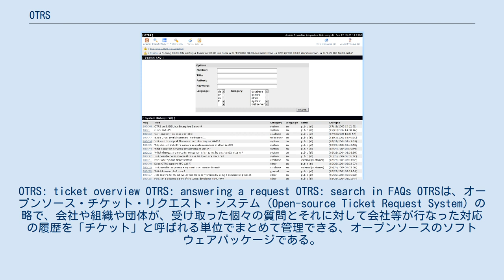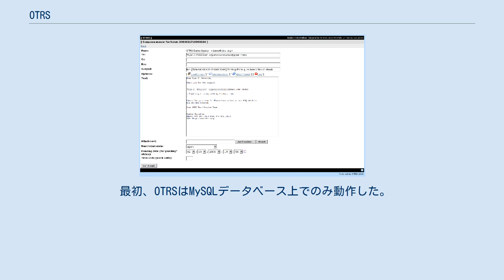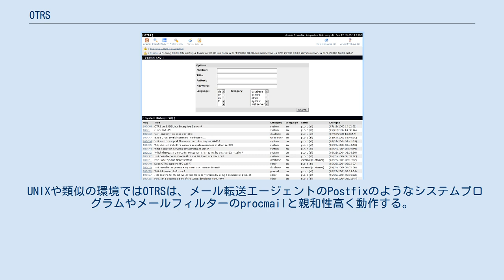OTRS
OTRS: ticket overview OTRS: answering a request OTRS: search in FAQs OTRSは、オープンソース・チケット・リクエスト・システム (Open-source Ticket Request System) の略で、会社や組織や団体が、受け取った個々の質問とそれに対して会社等が行なった対応の履歴を「チケット」と呼ばれる単位でまとめて管理できる、オープンソースのソフトウェアパッケージである。
 OTRSによって発行された全てのチケットは、それに関連する履歴や事象が共に保存され、表示できる。
似たような事例のチケットをまとめて管理できるため、一つの不具合が多数の顧客に影響し、似たような問い合わせを大量に受けたような場合に、対応を管理するのが格段に容易になる。
またマルチユーザーシステムであるため、複数のOTRSの利用者が同一案件に対して同時に対処でき、受信メッセージの確認、整理、回答といった対応をすることができる。
OTRSはスケーラブルであり、1日に何千ものチケットを扱うことができ、同時に操作できる利用者の数もほぼ無限である。
日本語ウィキペディアを含めてウィキメディア財団の各プロジェクトも外部からの問い合わせ等にこのシステムを利用している。
 OTRSはFAQの文を作成・編集・検索するための統合された機能を持つ。
利用者は、チケットに関連する回答の中にFAQの文を埋め込んでもよい。
 OTRSはウェブブラウザから操作されるので、利用者のコンピュータ等のオペレーティングシステムが何であっても、ウェブブラウザさえ動作すれば操作ができる。
会社等の関係者以外の者が、OTRSにアクセスし、チケットに情報を追加できるようにすることもできる。
 OTRSは、機能の骨組みを提供する。
例えば、ドイツのBSIという組織が使っているSIRIOSというシステムは、OTRSを基にして作られている。
 OTRS.orgのプロジェクトは、マルティン・エデンホファーによって、2001年に創設された。
OTRSは現在全世界で2万回以上インストールされている。
 OTRSは開発当初よりプログラミング言語Perlで実行されている。
ウェブインターフェースはJavaScriptを使うことでユーザーにより使いやすく作られている（セキュリティー上の理由からそれをオフにすることもできる）。
OTRSの異なる機能面は再利用できるバックエンドモジュールとして実行されている。
従って、OTRSシステムの機能面を拡張するために自分のモジュールを書くことが簡単である。
 ウェブインターフェースそれ自体はダイナミックテンプレートランゲージ (DTL) と呼ばれる独特のテンプレートメカニズムを使って、システム出力データの表示を容易にしている。
 最初、OTRSはMySQLデータベース上でのみ動作した。
後に、PostgreSQL、Oracle Database、DB2、Microsoft SQL Serverのサポートが追加された。
OTRSはWindows上だけではなく（Linux, macOS, FreeBSDなど）数多くのUNIXやUnix系プラットフォーム上でも使える。
 OTRSシステムの能力は、Apache HTTP Serverのためのmod_perlを使うことや、データベースとウェブサーバーシステムを分けることにより高めることができる。
これによって、大量の同時操作者や大量のチケット数をこなすことができる。
 UNIXや類似の環境ではOTRSは、メール転送エージェントのPostfixのようなシステムプログラムやメールフィルターのprocmailと親和性高く動作する。